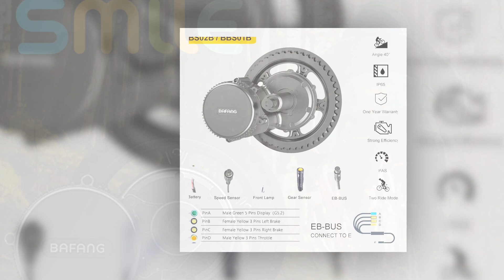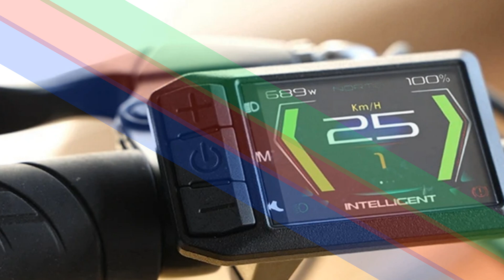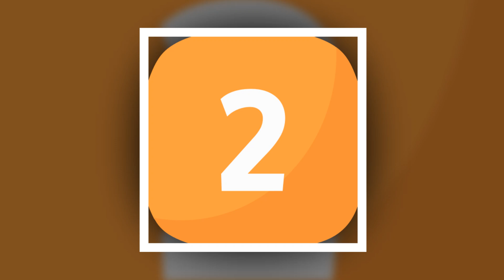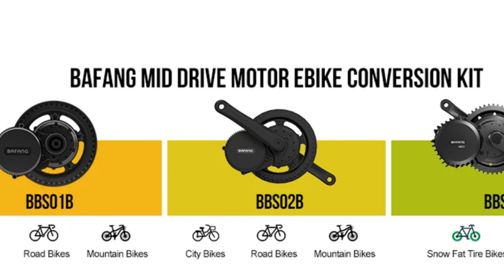Best Mid Drive eBike Kit: Top 5 Best Mid Drive Motors In 2024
Today's video, I will explain to you the TOP 5 Best Mid Drive Motors Guides & Review In 2024. I think you will be satisfied to see the review list of our Mid Drive Motors.

.🙂 Mid Drive Motors From Aliexpress 🙂.

.🙂 Full Details 🙂.
5. BAFANG 1000W Mid Drive Electric Bicycle Kit

4. Bafang M315 M615 M215 48V750W Mid Drive Kit

3. Tongsheng TSDZ2B 750W Mid Drive DIY eBike Kit

2. Bafang BBS02 750W Electric Bike Conversion Kit

1. BAFANG M615 1000W Mid Drive eBike Kit

Links: This video contains source links of products for full details and more information.

If you find any of your copyrighted material in this video, please comment us so we can discuss it amicably. Thank you so much.
*** Guide & Review Pro

.🙂 Chapters 🙂.
0:00 Intro
0:26 Number Five
1:30 Number Four
2:32 Number Three
3:28 Number Two
4:25 Number One
5:23 Conclusion